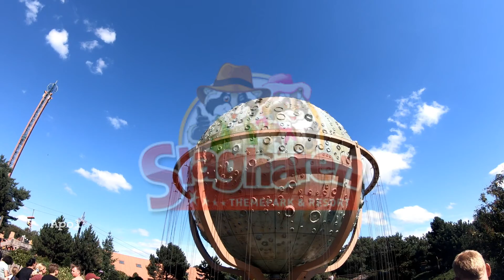Apollo - offride - Attractiepark Slagharen - 2020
Attractiepark Slagharen
2020
Fahrgeschäft Apollo
offride